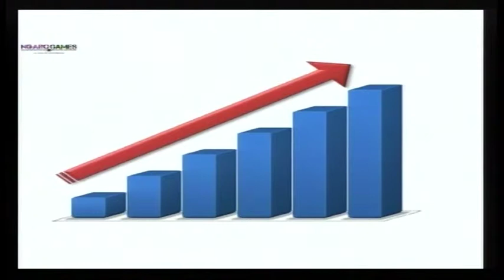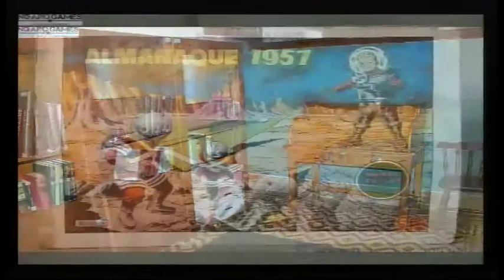PECHA KUCHA LAS PALMAS VOL 12_La casa de los enigmas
La casa de los enigmas nace como alternativa de ocio en Las Palmas de Gran Canaria basada en los clásicos de las aventuras gráficas. En ella, un grupo de entre 2 y 5 personas deberán desvelar los entresijos de la mafia para salir de cada una de las habitaciones, ambientadas todas ellas en los años 20 durante la ley seca, desde el bar clandestino hasta una celda basada libremente en la de Al Capone.

¡Atrévete a vivir una experiencia única!